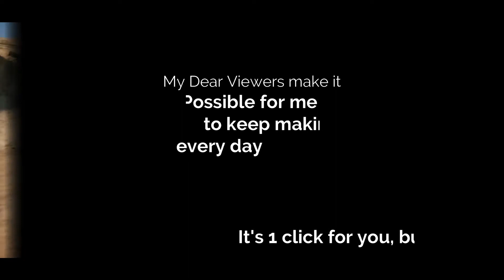PUBG PS4 I Killed last Enemy with Groza with 3x Scope 8 Kills Rajput Chohan Gaming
Aslam 0 Alakum Guys today I have uploaded PUBG Player Unknown Battle Ground in PlayStation4 kindly watch my video Like, Share and give me your feedback in comment box so I can improve my Gaming and Please SUBSCRIBE my YouTube channel and press the bell icon
Rajput Chohan Gaming